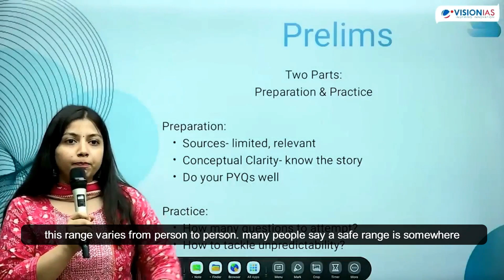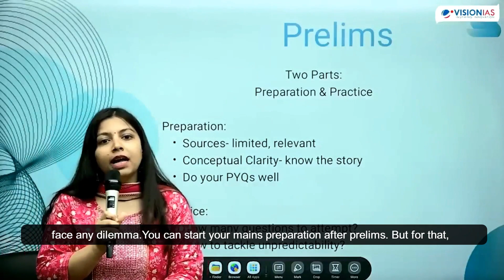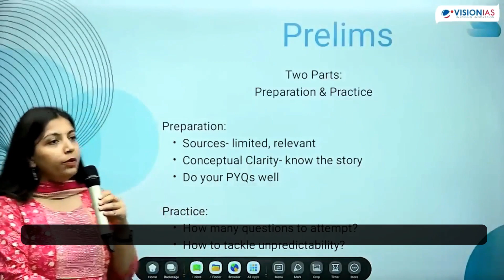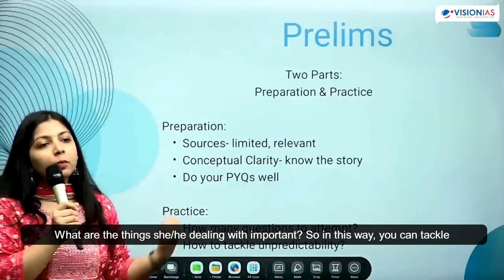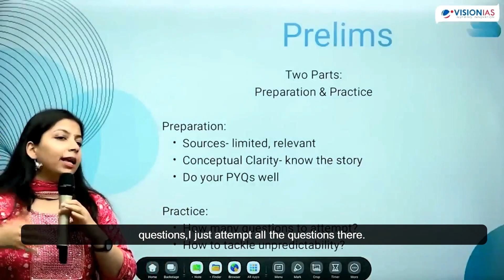You should know this before your prelims | Preeti Kumari | AIR 130th | UPSC CSE 2022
In this video, Preeti Kumari talked about her UPSC journey. she talked about the number of questions that she attempt in her preparation. she talked about the unpredictability in the examination.

Preeti Kumari cleared UPSC CSE 2022 and secured All India Rank ( AIR ) 130th.

Other Video from MOTIVE SUCCESS

“I am more like a failure than little success” | Siddharth Shukla | AIR 18th | UPSC CSE 2022👇

That one event which had changed my life and I became an IAS | Siddharth Shukla | UPSC CSE 2022👇

1)This video has no negative impact on the original works (It would actually be positive for them).
 2)This video is also for teaching purposes.
3)It is not transformative in nature.
4)I only used bits and pieces of videos to get the point across where necessary.

You should know this before your prelims,
Preeti Kumari,
AIR 130th,